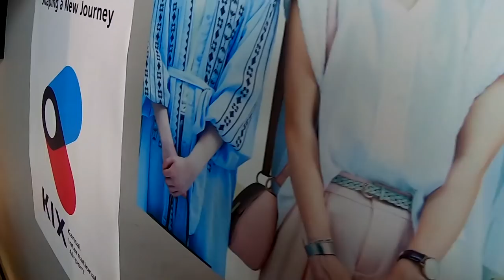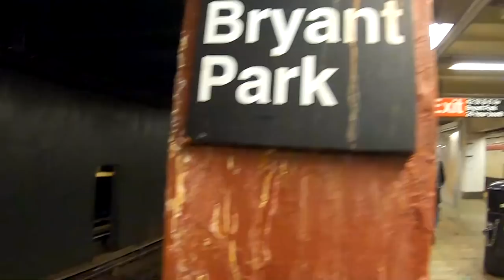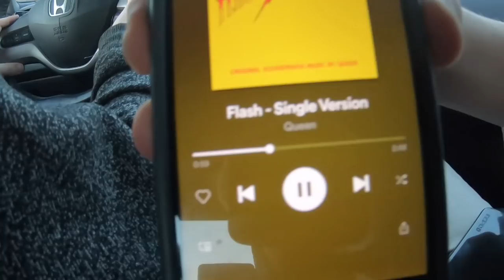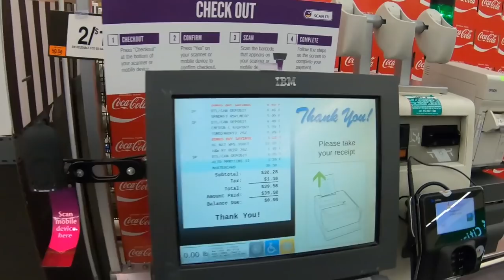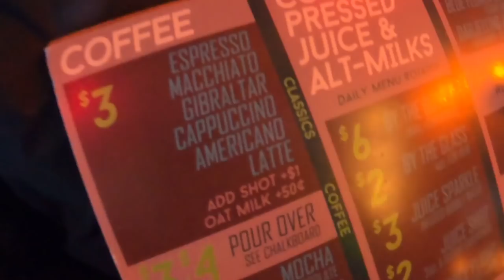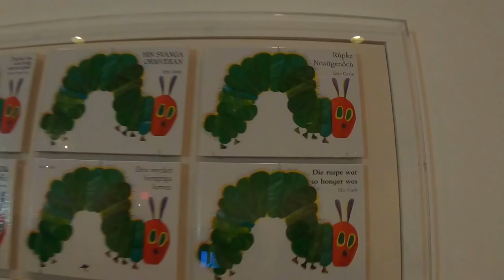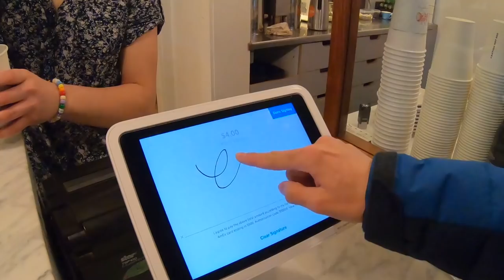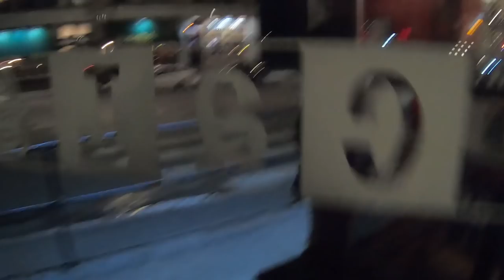ニューヨーク＆マサチューセッツ ヨーヨー旅 / New York＆Massachusetts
初めましてニシサコユウキと申します。僕のチャンネルではヨーヨーの楽しさが多くの人に伝わるように面白い動画を作っていきます。
　今回はニューヨークとマサチューセッツに遊びに行ってきました。ニューヨークではタイラーさん、マサチューセッツではレミーの家に泊めさせてもらって大変お世話になりました。来週はシアトルのPNWRというヨーヨーの大会に参加予定です。ここではもっとたくさんのヨーヨープレイヤーに会えるので楽しみです。次の動画はだいたい１週間後くらいに上げる予定です。